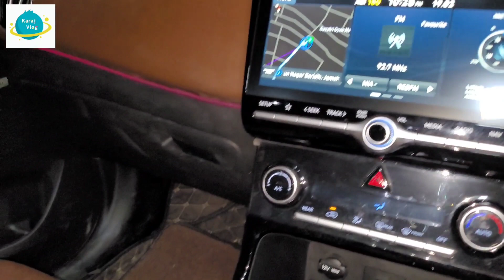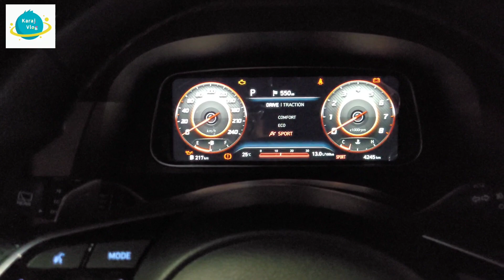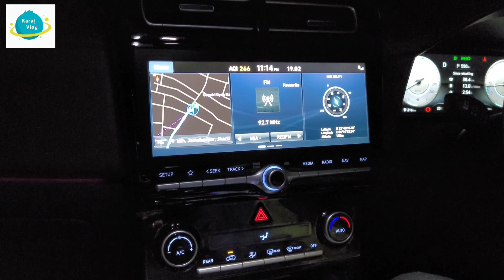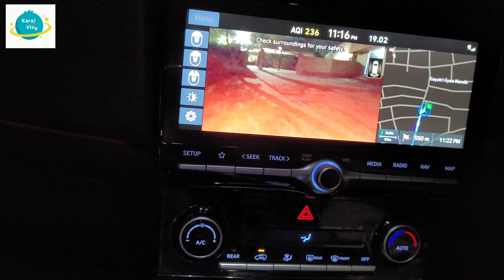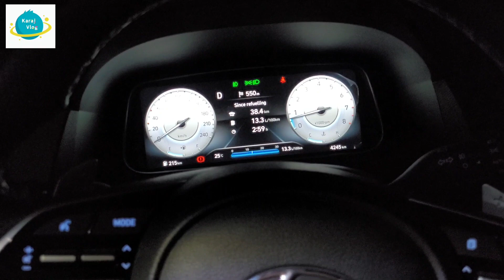Hyundai Alcazar Owner review|2.0 Petrol mileage|Best Features|Positives and Negatives|4000Km driven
Alcazar Owner review in Hindi after 4000 KM|Night Review

Hi All
This is a long term review of Alcazar we have reviewed it after having long trips of total of 4500kms .

This car is premium and luxurious its a petrol platinum 7 seater version we have taken.

We purchased this from Bannerghatta road outlet of Advaith Hyundai and Akshay helped with a fast delivery of the vehicle .

Please do checkout our video for a detailed review.